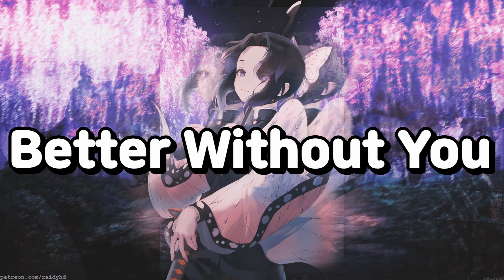Freddie Alva & Martin Miller – Better Without You